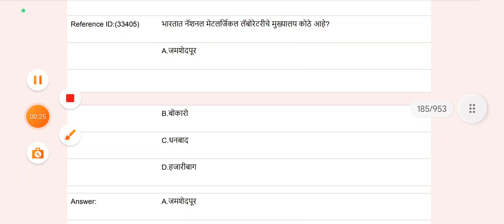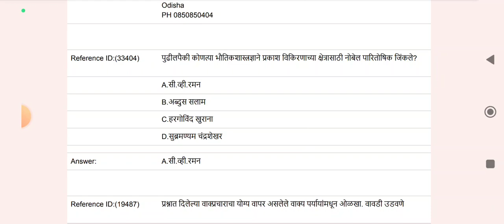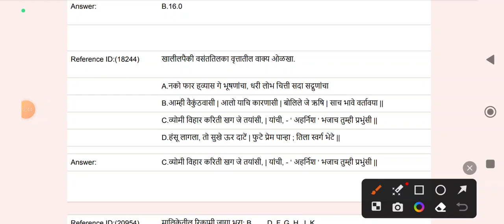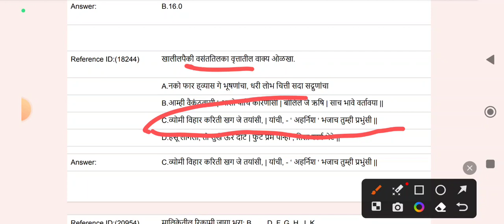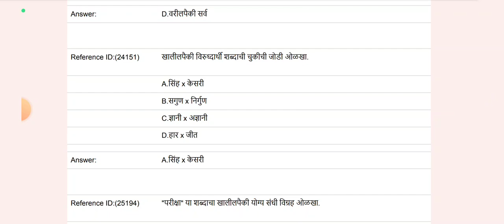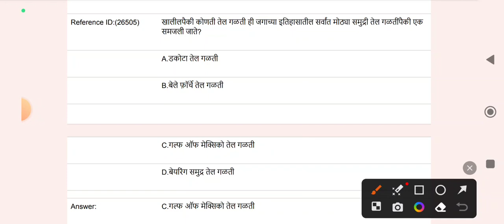vanrakshak bharti previous year question papers 2019